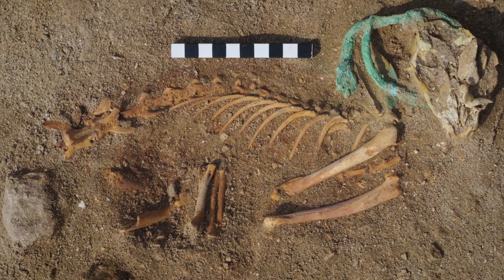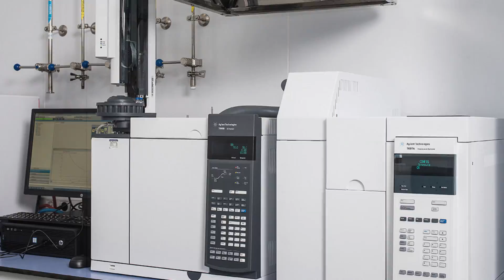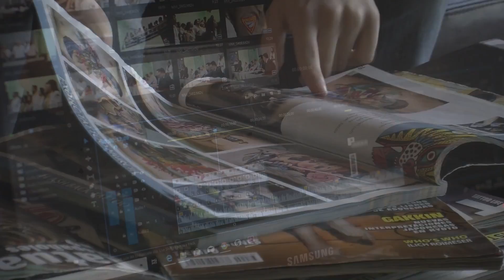В Египте археологи обнаружили две мумии с золотыми языками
Про золотой язык у древней мумии я уже рассказывал раньше, но в этот раз археологам удалось обнаружить две мумии. Такая находка всё так же является уникальной. Ценность её в том, что один из саркофагов, где были мумии оказался запечатанным. И воры в древности не смогли его обокрасть. Кроме мумий были обнаружены и другие артефакты. Про татуированную мумию ледяного человека я так же рассказывал, но тут вы услышите и увидите продолжение истории, а это уже интересно.
00:00 ► Вступление
00:18 ► Собака археолог
01:41 ► Древнеегипетское кладбище домашних животных
03:24 ► Следы пчелиного воска в древних африканских горшках
05:37 ► Египтяне пили густое пиво
07:34 ► Археологи обнаружили ужасающую реликвию
08:52 ► Художница сделала татуировку, как мумия «ледяного человека»
10:44 ► Останки римской жертвы распятия
12:03 ► Мягкие ткани аммонита возрастом 165 млн лет
13:13 ► Дом позднего железного века в Норвегии
14:44 ► Сакральные древние артефакты Майя
15:50 ► Две древние мумии с золотыми языками
Древнеегипетское кладбище животных, собака археолог, останки римской жертвы распятия, мумии с золотыми языками, сакральные древние артефакты Майя и многое другое вас ждёт в этом видео! Смотрите видео до конца, вам точно понравится! Привет, друг. Ты на канале КирТоп.